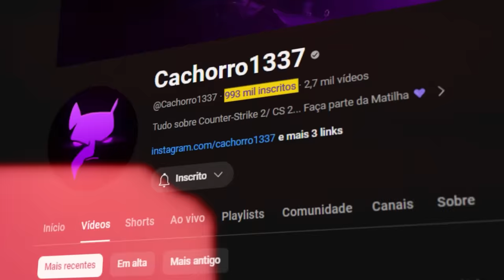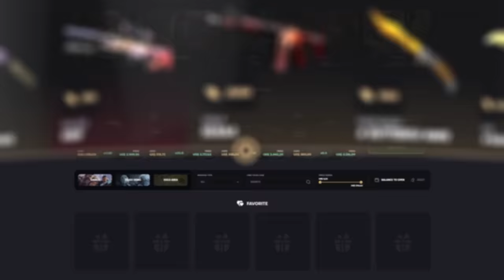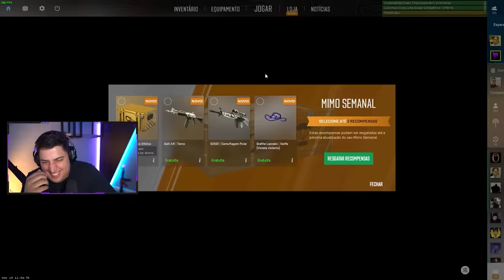Isso não, valve... (chega de CS 2)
10% bonus + 0,50 de graça :)

Finalmente consegui a minha patente na Inferno do CS 2, mas o resultado não foi o que eu esperava...